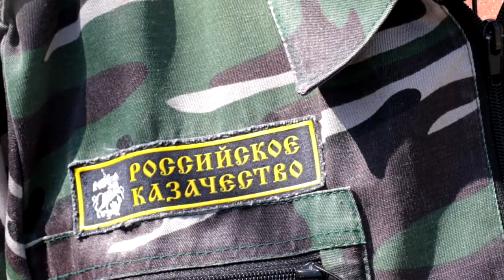В станице Анапская проживают казачьи династии